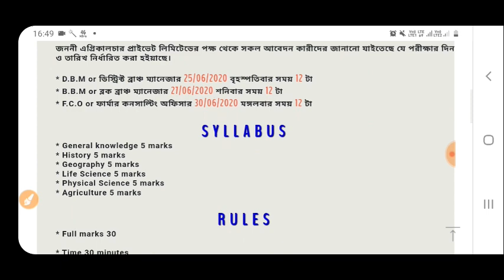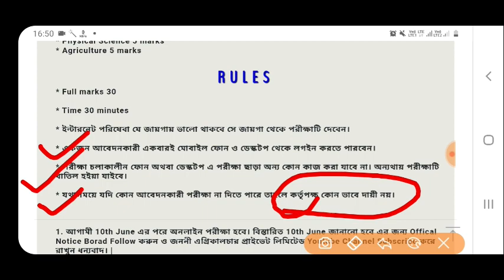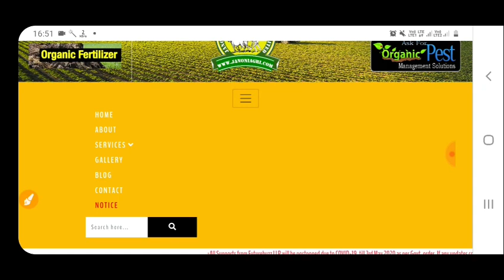Janoniagri Recruitment Latest Update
Janoniagri recruitment 2020 / news update 10th June2020

☆☆☆Janoni Agriculture pvt.ltd " about " section☆☆☆

Janoni Agriculture Pvt. Ltd is one of the leading manufacturers and suppliers of premier Organic Soil Fertilizer and Organic Fertilizers. The company has achieved the pinnacle of success, under the leadership of the Director of the company, Mr.Golam Gous and Miss. Rubina Khatun. Our company has a vision of providing excellent quality products, which are capable in giving guaranteed results. Moreover, with our promises & commitment of client satisfaction, we have also emerged among the prime organicfertilizer Manufacturers in the National and International Markets.
(জননী কৃষি প্রাঃ। লিমিটেড নেতৃস্থানীয় নির্মাতারা প্রগতিশীল এবং সার জৈব সার সরবরাহকারীর এক কোম্পানির পরিচালক মহাশয় গোলাম গাউস ও মহাশয়া রুবিনা খাতুন নেতৃত্বে সাফল্যের শীর্ষস্থানে কোম্পানিটি অর্জন করেছে। আমাদের কোম্পানী চমৎকার মানের পণ্য প্রদান একটি দৃষ্টি আছে, যা নিশ্চিত ফলাফল প্রদান করতে সক্ষম। উপরন্তু, আমাদের প্রতিশ্রুতি এবং ক্লায়েন্ট সন্তুষ্টি প্রতিশ্রুতি সঙ্গে, আমরা জাতীয় ও আন্তর্জাতিক বাজারে প্রধান জৈব সার উত্পাদন প্রস্তুতকারকদের মধ্যে আবির্ভূত হয়েছে।)

বিঃ দ্রঃ আবেদনকারী আবেদন করবেন কি করবেন না,  তাদের ব্যক্তিগত ব্যাপার । যারাই ফর্ম পূরণ করতে চান , করতেই পারেন ।
ভবিষ্যতে কোম্পানির তথ্য পরিবর্তন হলে আমি বা আমরা  You Tube channel দায়ী না।

Description
dear aspirants ,